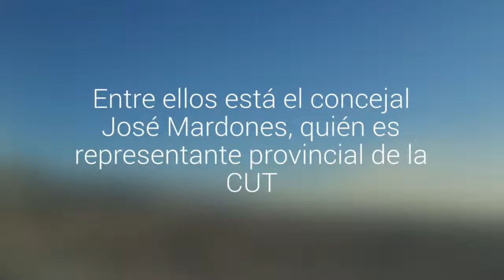Cuatro trabajadores detenidos dejaron barricadas y bloqueos de camino en Calama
Entre ellos está el concejal José Mardones, quién es representante provincial de la CUT. Rutas hacia Chuquicamata y Ministro Hales fueron interrumpidas.